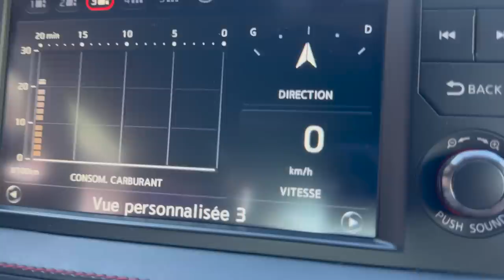ESCORPIÓN AlVolante drifteando y en pista de carreras al estilo de GRAN TURISMO